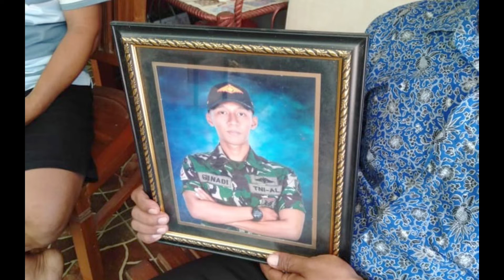PRAY FOR NANGGALA 402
Mari kita selipkan DOA UNTUK kapal selam 402 pada waktu hari ini..
Sebab oksigen telah  habis  JAM 03 PAGI HARI TADI
KUATKAN & KENCANGKAN DOA KEPADA TUHAN KITA
( Sang Pelenyap Dalam Senyap)
Sang Nanggala 402 bekerja tanpa sanjungan
Berkarya tanpa pujian.
Menggetarkan dalam tiap tugas dan serbuan
Karena satu kalimat :melaksanakan kewajiban.
Nanggala hanya memiliki setia.
" The order of command": perintah komando
Dari pemiliknya:  rakyat Indonesia.
Yang mengamanahkannya pada TNI AL
Bertugas menjaga kedaulatan setiap jengkal perairan Nusantara
Dari para pengganggu dan penyusup
Berpuluh tahun bertugas dalam tenang,
Bukan waktu yang singkat.
Tentu juga tidak mudah.
Mengarungi samudera pengabdian
Bergerak sendiri dalam gelap.
Di dasar dalam senyap
Dengan semboyan :
Nagabaswara Jalayudha Pamungkas
Dan moto: Tabah Sampai Akhir
Saat ini,
ketabahanmu sedang diuji
Kesabaranmu ditempa keras
Ketenanganmu meyakinkan
Tentang KeMahaBesaran Alloh.
Tidak ada kekuatan yang tertinggi selain kuasaNya.
Dan tidak ada yang tidak mungkin bagiNya.
Ketika Alloh Taala katakan " Kun Fayakun".
Maka jadilah segala hal yang mustahil menjadi nyata.
Nanggala 402 adalah milik rakyat Indonesia
Para awaknya adalah milik Alloh Subhanahuwataala
Mari kita semua, seluruh rakyat Indonesia Bersama berdoa dikhususkan pada  seluruh awak dan personil Kapal Selam Nanggala 402 Agar diberi keselamatan oleh Alloh Subhanahuwataala:
Bismillahilladzi La Yadhurru Ma’asmihi Syai’un fil Ardhi wa Laa fis Sama’i wa Huwas Sami’ul ‘Alim.”
Dengan nama Allah Yang bersama NamaNya sesuatu apa pun tidak akan celaka baik di bumi dan di langit. Dialah Maha Medengar lagi maha Mengetahui.”
(HR. Abu Daud, Ibnu Majah dan Ahmad).
Al Fatihah...
Daftar 53 nama awak kapal selam Nanggala-402 yang ada di dalam.
1. Letkol Laut (P) Heri Oktavian
2. Mayor Laut (P) Eko Firmanto
3. Mayor Laut (T) Wisnu Subiyantoro.
4. Kapten Laut (E) Yohanes Heri
5. Kapten Laut (P) I Gede Kartika
6. Lettu Laut (P) Muhadi
7. Lettu Laut (P) Ady Sonata
8. Lettu Laut (P) Imam Adi
9. Lettu Laut (T) Anang Sutriatno
10. Letda Laut (E) Adhi Laksmono
11. Letda Laut (P) Munawir
12. Letda Laut (T) Rhesa Tri
13. Letda Laut (T) Rintoni
14. Letda Laut (P) M Susanto
15. Serka Bah Ruswanto
16. Sertu Bah Yoto Eki Setiawan
17. Sertu Ttu Ardi Ardiansyah
18. Sertu Kom Achmad Faisal
19. Sertu Kom Willy Ridwan Santoso
20. Sertu Eko M Rusdiyansyah
21. Sertu Eki Ryan Yogie Pratama
22. Sertu Mes Dedi Hari Susilo
23. Serda Bah Bambang Priyanto
24. Serda Kom Purwanto
25. Serda Kom Eko Prasetiyo
26. Serda Ttu Harmanto
27. Serda Ttu Lutfi Anang
28. Serda Atf Dwi Nugroho
29. Serda Ede Pandu Yudha Kusuma
30. Serda Eta Misnari
31. Serda Saa Setyo Wawan
32. Serda Lis Hendro Purwoto
33. Serda Mes Guntur Ari Prasetyo
34. Serda Lis Diyut Subandriyo
35. Serda Lis Wawan Hermanto
36. Serda Lis Syahwi Mapala
37. Serda Lis Wahyu Adiyas
38. Serda Lis Edi Wibowo
39. Kopda Eta Kharisma D.B
40. Kopda Tlg Nugroho Putranto
41. Kopda Mes Khoirul Faizin
42. Kopda Trb Maryono
43. Klk Eta Roni Effendi
44. KLK Eta Distriyan Andy P
45. KLS Isy Raditaka Margiansyah
46. KLS Isy Gunadi Fajar R
47. KLS Nav Denny Richi Sambudi
48. KLS Mes Muh Faqihudin Munir
49. KLS Nav Edy Siswanto
50. Kolonel Laut (P) Harry Setyawan (Non ABK)
51. Letkol Laut (E) Irfan Suri (Non ABK)
52. Mayor Laut (E) Whilly (Non ABK)
53. Suheri –PNS (Non ABK).
Semoga mereka semuanya segera ditemukan dan dalam keadaan selamat.